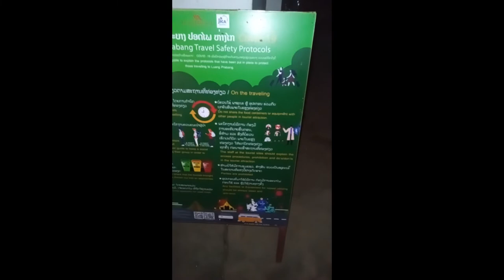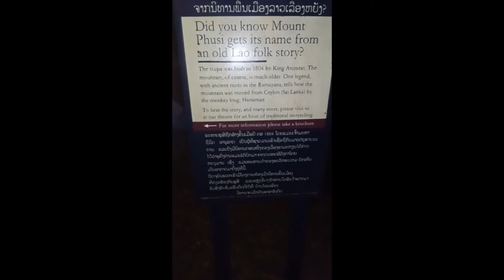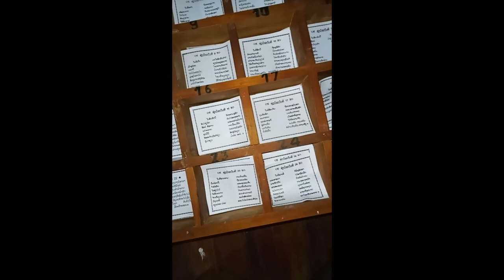Phu Si Temple, Luang Prabang - Sunset walk up the mountain, 2022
This video was recorded in January 2022 while Laos was still closed to tourism.